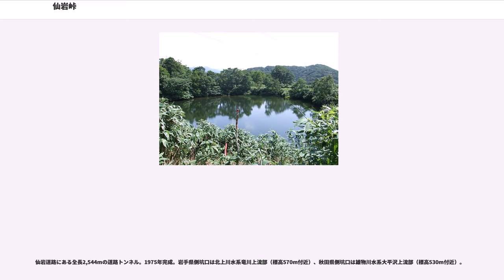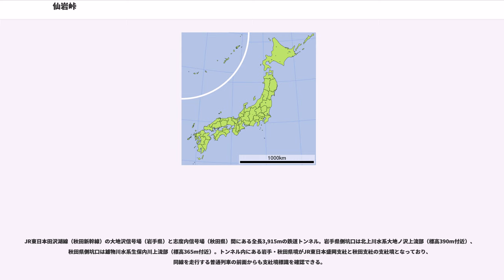仙岩峠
仙岩峠（せんがんとうげ）は、岩手県岩手郡雫石町と秋田県仙北市を結ぶ奥羽山脈上の峠である。標高は895mで、国道46号仙岩トンネル直上の稜線部に位置する。また、標高835mにある国道46号旧道の峠を指すこともある。

江戸時代、盛岡と秋田を結ぶ道は秋田街道・秋田往来・南部街道・国見越えなどと呼ばれ、奥羽山脈を越える峠は「国見峠」「生保内峠」「遠保内峠」「南部峠」などと呼ばれていた。この峠は、笹森山の南稜線上にある標高940mの小ピークであり、的方（まとかた、後の仙岩峠）からは稜線を辿って北西へ約2.5km離れた位置にある。峠付近は盛岡藩と久保田藩（秋田藩）の藩境であり、18年間に亘って藩境争いの場となったが、1633年（寛永10年）に江戸幕府の裁定で、国見峠と的方の間の峰切（ヒヤ潟、標高835mにある高層湿原）が藩境と定められた。盛岡藩は橋場（雫石町）に、久保田藩は生保内（仙北市）に、それぞれ関所を設けた。

1868年8月には戊辰戦争のひとつ秋田戦争の舞台となった。盛岡藩はヒヤ潟付近に陣場を設けて拠点とし、久保田藩を攻撃した。

1872年（明治5年）、雫石村の上野辨吉による国見峠道改良計画が、秋田・岩手両県に請願される。

1875年（明治8年）、秋田・岩手両県合議の上、内務省の許可を得て、国見峠の県道の改修工事を行った。岩手側は橋場の坂本川べりから通路をつくり、藩政期の街道より奥の沢筋に進み山腹から尾根に向かい的方に出て、秋田側は山腹から堀木沢を通り峰切に至った。藩政期の街道とは異なり山腹や沢筋を通る、馬車による通行が可能な緩斜面の道路で、同年10月までに完成したとされるが、その後何度か改修が行われている。

明治新道は国見峠を通らなくなったため、的方が最高所となった。1876年（明治9年）3月30日付の太政官布告にて、秋田県仙北郡と岩手県岩手郡を結ぶことから、双方より字を取って「仙岩峠」と命名された。命名者は同年に当地を視察した大久保利通だとされる。

1882年（明治15年）、岩手県側の道は県道一等に指定された。

1902年（明治35年）、秋田県側の改修が着手されたが、日露戦争により工事は中止された。1907年（明治40年）、再開され、生保内村西南の源太坂まで完成した。

しかし東北本線・奥羽本線・横黒線（現在の北上線）の開通により物流が鉄道主体となると道路交通は衰退し、交通量が激減した道は廃道化して旧国道の開通まで「地図上だけの道」となった。

1951年（昭和26年）、自動車の通行を可能にするための大規模改修を前提として、仙岩峠越えの道が二級国道105号秋田盛岡線に指定された。1957年（昭和32年）から工事が開始され、1963年（昭和38年）7月に開通した。前年の1962年（昭和37年）4月には一級国道46号（別名、南八幡平パークライン）へ昇格している。

この道は明治道を踏襲せずにほぼ全区間で新道が開鑿され、岩手側の橋場から竜川沿いを通り、峰切を最高所として、秋田側へ下る道筋となった。このため仙岩峠をも通らなくなったが、峰切を「仙岩峠」あるいは「新仙岩峠」と称することがあり、ヒヤ潟のほとりに「國道仙岩峠貫通記念碑」が設置されている。

物流・観光の基幹として開通した国道だったが、特に秋田県側は急カーブの続く厳しい峠越えの道であり、雨期には崖崩れが多発し、また冬季は積雪のため半年間にわたって通行止めになるような有り様で、実際には幹線国道としての用を果たせなかった。このため開通間もない1967年（昭和42年）には早くも新道開鑿のための現地調査が開始され、1970年（昭和45年）から建設省直轄事業として工事が開始された。仙岩峠周辺の地質は「生保内層」「国見層」といわれる脆弱な混合層の不安定岩質であるため工事は難航したが、1976年（昭和51年）10月に仙岩峠の真下を通る仙岩トンネル経由のバイパスである「仙岩道路」が開通した。

わずか14年で放棄されてしまった旧道は、岩手県側の新道分岐点から国見温泉入口までは岩手県道266号国見温泉線として再利用されているものの、岩手県側の残り区間（雫石町道国見ヒヤ潟線）及び秋田県側の全区間（仙北市道仙岩峠線）は閉鎖された。閉鎖区間では2000年以降になって大規模な崩落（幅員の大部分を消失する路盤欠損）があり、岩手県側と秋田県側を行き来することは困難になっているが、送電線管理などの業務用車両を通すため、崩落区間を除き...